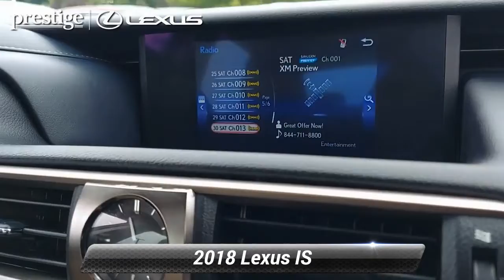Used 2018 Lexus IS IS 300, Ramsey, NJ L9316P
CARFAX One-Owner. Clean CARFAX. White 2018 Lexus IS 300 AWD 6-Speed Automatic 3.5L V6 DOHC Dual VVT-i 24V AWD, BEIGE LEATHER, 2 Position Memory, Blind Spot Monitor w/Cross Traffic Alert, Comfort Package, Power Steering Column, Rain-Sensing Windshield Wipers.19/26 City/Highway MPGAwards:* 2018 KBB.com 10 Most Awarded Brands * 2018 KBB.com Brand Image AwardsThis 2018 Lexus IS 300 will not last to the weekend!!

[RLVID:8186:c79285d310bf2a37:593c3f46c475a63a:1]